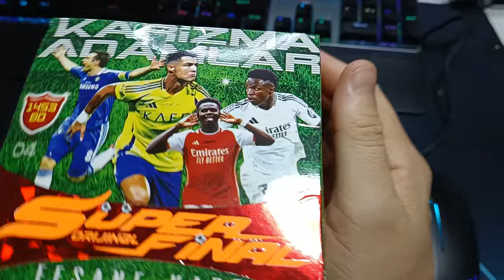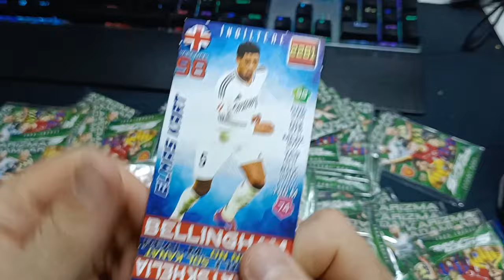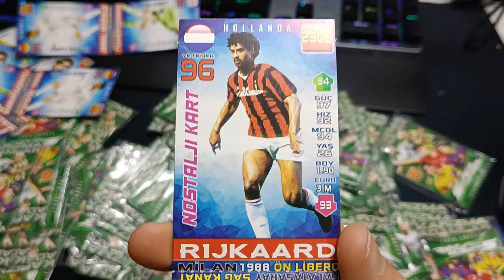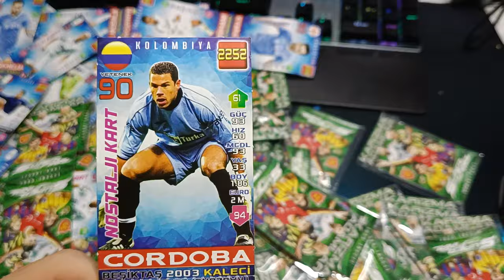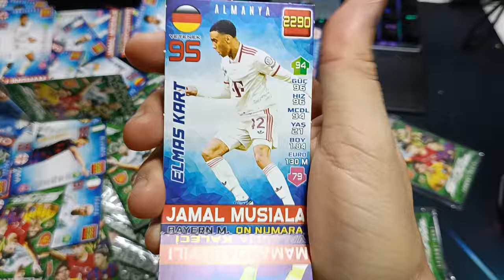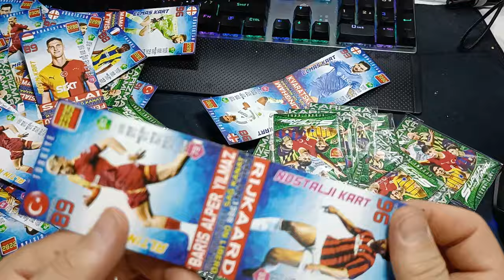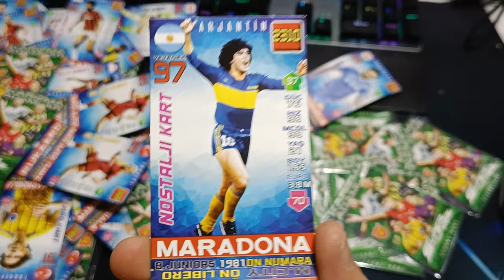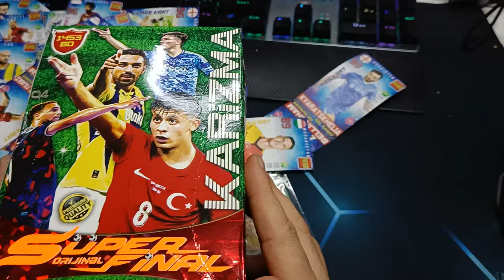SÜPER FİNAL KARİZMA ADAMLAR FUTBOL KARTLARI / PATİYOLOJİ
brawl stars
amongus
roblox
canlı yayın